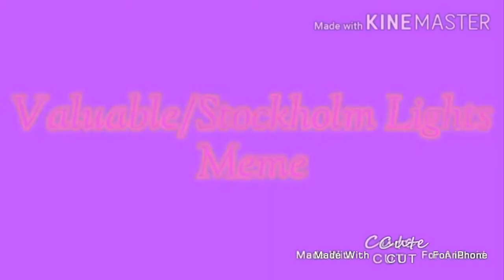Stockholm Lights Meme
Audio and background aren’t mine.

Go ahead and fake collab with me!